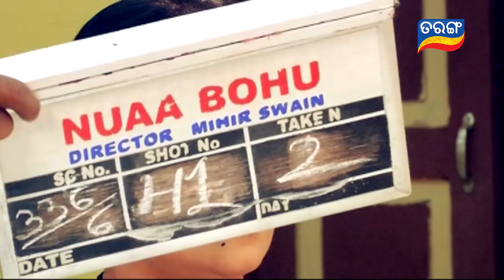Naughty Climateରେ Starsଙ୍କ Khatti - Nua Bohu | Behind The Scenes Masti